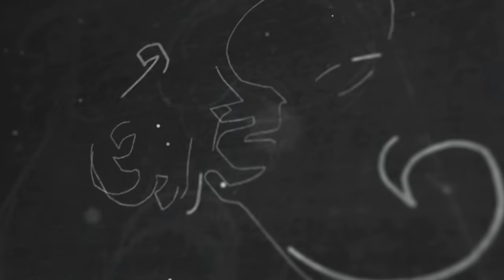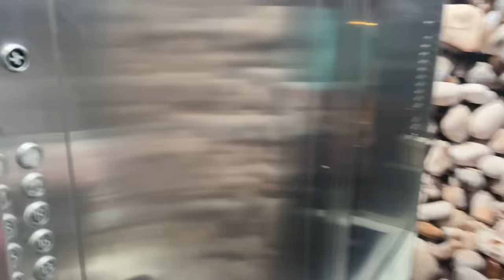आई Song कस शूट झाल | भाग १ | Marathi Vlog 187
This Is how आई Song was shot

Special Thanks Team KOLIWOOD

𝗩𝗜𝗗𝗘𝗢 𝗖𝗥𝗘𝗗𝗜𝗧𝗦 :
Presented by : Koliwood Production
Produced & Directed by : Pravin Koli
Project Head & Management : Yogita Koli
Starring : Ankita Raut, Myra Vaikul & Dr. Sonam Bhagat
Co-Artist: Bharat Jadhav, Prajyot Patil, Suraj Patil, Ganesh Nailk, Vicky koli & Ratan Kambale

𝗔𝗨𝗗𝗜𝗢 𝗖𝗥𝗘𝗗𝗜𝗧𝗦 :
Music Composer & Lyricist : Pravin Koli-Yogita Koli
Singers : Deeya Wadkar & Sneha Mahadik
Additional Vocals : Harsh Bhoir
Music Producer : Tejas Padave
Violin : Manas Kumar
Flute : Tejas Vinchurkar
Recording Engineer : Avadhuut Wadkar & Vinayak Pawar
Recording Studio:  Ajivasan Sounds, Santacruz
Mixed & Mastered by : W Keval Jaywant @mixtune music studio

Credits:- Special Thanks@PravinKoli  For The Background Score